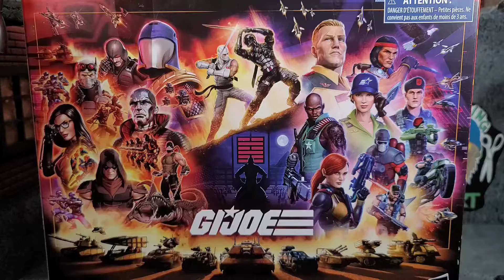G.I. Joe Classified Series Croc Master and Fiona Unboxing and Review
Love toys and want to interact with fellow collectors? Make sure you join both these Facebook groups!

Artist:Crossbreed
Song: 48 Graves
Album: New Slave Nation

Background Diorama made by 206_Toys